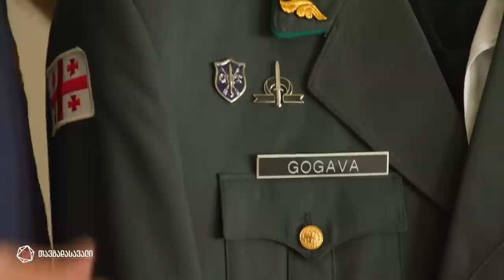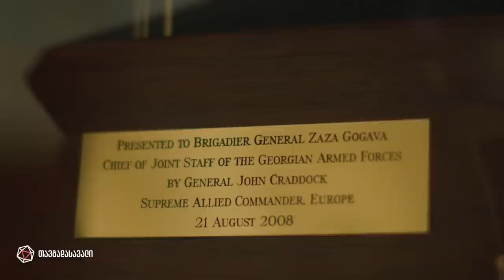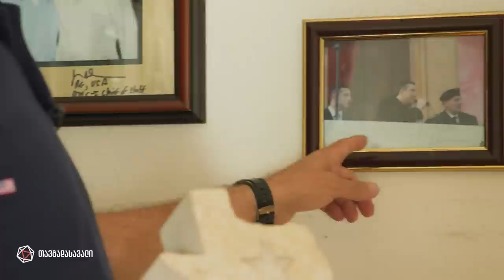გენერალ ზაზა გოგავას თავგადასავალი | Zaza Gogavas Tavgadasavali — 6 აგვისტო, 2023 წელი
✍️  გენერალ ზაზა გოგავას თავგადასავალი | Zaza Gogavas Tavgadasavali

📲 დროების ფეისბუკის გვერდი:

▪  FB.com/DroebaOfficial

📲 ფეისბუკის გვერდები:

▪ FB.com/TVFormula
▪ FB.com/FormulaNews
▪ FB.com/DilaFormulaze
▪ FB.com/TargamadzisFormula
▪ FB.com/PolitikisFormula
▪ FB.com/BaiaShow

📲 სხვა სოც.ქსელები:

▪ Instagram.com/droebaofficial
▪ Instagram.com/FormulaOriginals
▪ Twitter.com/FormulaGE
▪ TikTok.com/@TvFormula